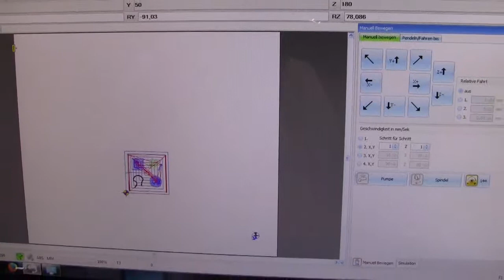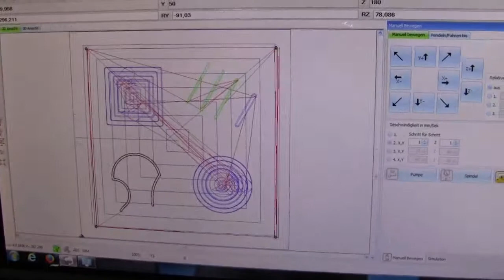Kunststoff CNC Fräsen auf PAX6050V2 Z 300 MillStep